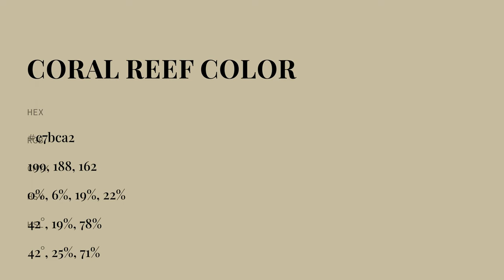Coral Reef color c7bca2 hex color - Yellow color - Cool color c7bca2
What color is Coral Reef ? c7bca2 hex color - Yellow color - Cool color c7bca2

Hex c7bca2 Color Code is also known as Coral Reef color.

Hex c7bca2 Color code in RGB color code model is created after adding 78.04% red color, 73.73% green color and 63.53% blue color.
Hex c7bca2 Color code in CMYK color (process color) code model is generated after subtraction of 0% cyan, 5% magenta, 18% yellow and 21% black.